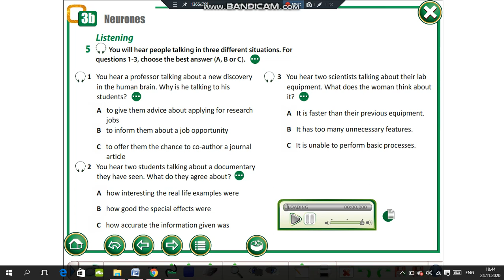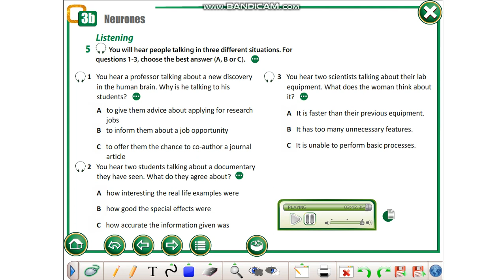ex 5 p 39